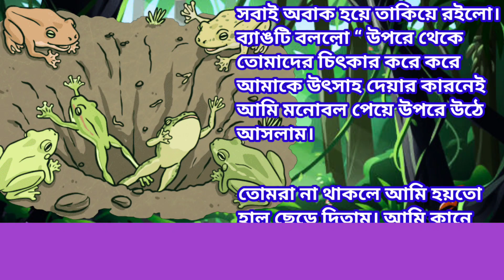বাংলা Short Motivational Story | দুটি ব্যাঙের গল্প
💠Your Queries ❤️👇

🔹motivational story
🔹bangla motivational story
🔹motivational story in bengali
🔹bangla motivational short story
🔹bangla short story
🔹বাংলা গল্প
🔹motivational short story with moral
🔹motivational video
🔹short motivational stories bengali
🔹bangla motivational
🔹moral story
🔹bangla motivational golpo
🔹inspirational story
🔹motivational

💠Credits:-

🔹I admit that some photos and clips used in this video are not mine. Many many thanks and love to all respected owners.

🙏 Debasish Sahoo 🤗❤️
From - West Bengal (INDIA)